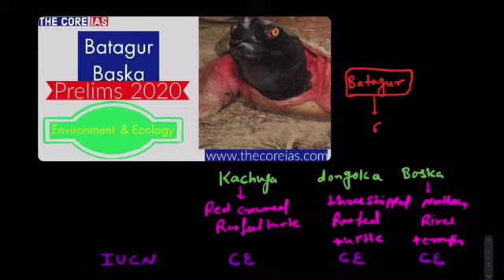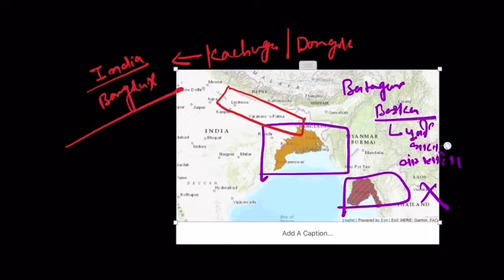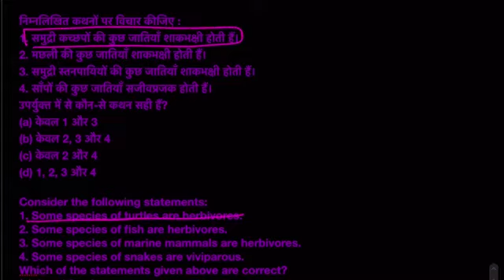TURTLE: Bataur Baska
𝐓𝐨 𝐛𝐮𝐲 Ecology & Environment 𝐚𝐧𝐝 Other 𝐈𝐀𝐒 𝐏𝐫𝐞𝐥𝐢𝐦𝐬 online 𝐂𝐨𝐮𝐫𝐬𝐞𝐬

This video is about Batgur Genus and Turtle species. This will also help to tackle types of question which are being asked in UPSC/ PCS examinations

यह वीडियो Batgur Genus और टर्टल प्रजाति का है। यह यूपीएससी / पीसीएस परीक्षाओं में पूछे जाने वाले प्रकार के प्रश्नों से निपटने में भी मदद करेगा

Consider the following statements:
1. Some species of turtles are herbivores.
2. Some species of fish are herbivores.
3. Some species of marine mammals are herbivores.
4. Some species of snakes are viviparous.
Which of the statements given above are correct?
(a) 1 and 3 only
(b) 2, 3 and 4 only
(e) 2 and 4 only
(d) 1, 2, 3 and 4
िम्नलिखित कथनों पर विचार कीजिए :
1. समुद्री कच्छपों की कुछ जातियाँ शाकभक्षी होती हैं।
2. मछली की कुछ जातियाँ शाकभक्षी होती हैं।
3. समुद्री स्तनपायियों की कुछ जातियाँ शाकभक्षी होती हैं।
4. साँपों की कुछ जातियाँ सजीवप्रजक होती हैं।
उपर्युक्त में से कौन-से कथन सही हैं?
(a) केवल 1 और 3
(b) केवल 2, 3 और 4
(d) 1, 2, 3 और 4

"Important for preparation of examination: free online videos, current affairs for Hindi / English medium"

👉 𝐋𝐢𝐧𝐤𝐬 𝐨𝐟 𝐘𝐨𝐮𝐓𝐮𝐛𝐞 𝐏𝐥𝐚𝐲𝐥𝐢𝐬𝐭𝐬/ website

1. 45-day Strategy for 2020 Prelims

5. Classroom Programmes:Download PIB in Hindi/ English